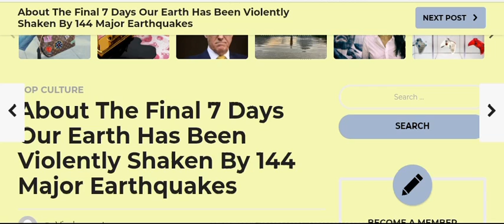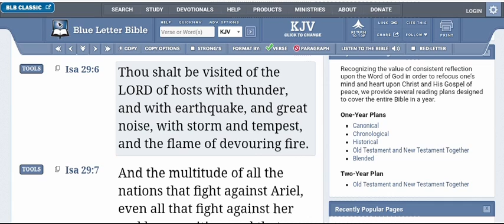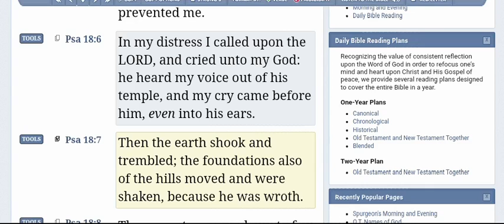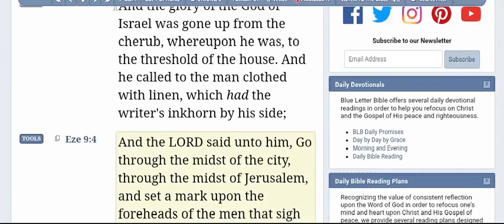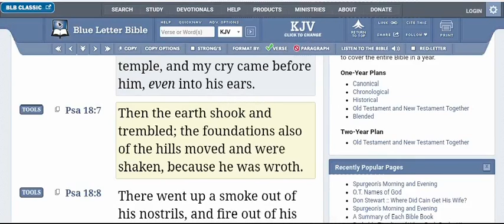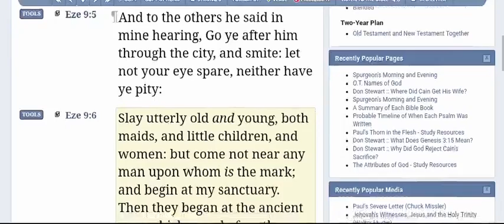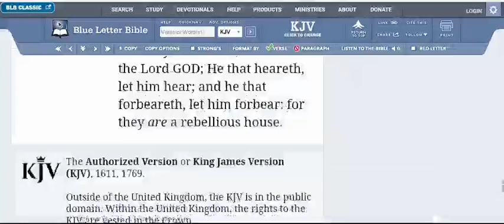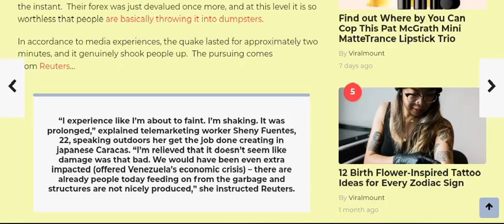Take Heed To The Warning | 144 Earthquakes In 7 Days